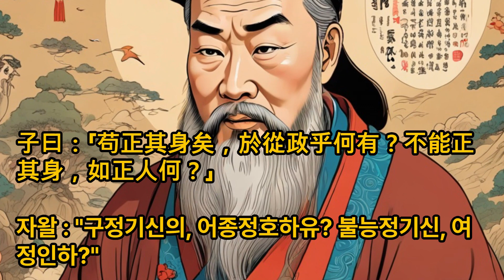논어이야기 자로편 제13장 정치를 하려면 먼저 자신이 매사에 바른 처신을 해야 한다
논어TV강의, 논어 자로편 제13장 정치를 하려면 먼저 자신이 매사에 바른 처신을 해야 한다

子曰：「苟正其身矣，於從政乎何有？不能正其身，如正人何？」

자왈 : "구정기신의, 어종정호하유? 불능정기신, 여정인하?"

신출한자

苟: 진실로 구/正: 바를 정/其: 그 기/身: 몸 신/矣: 어조사 의/於: 어조사 어/從: 좇을 종/政: 정사 정/乎: 어조사 호/何: 어찌 하/有: 있을 유/能: 능할 능/正: 바를 정/人: 사람 인

해석

공자께서 말씀하셨습니다.
"진실로 자기 자신을 바르게 한다면, 정치에 종사함에 있어 무슨 어려움이 있겠는가?
자기 자신을 바르게 하지 못하면서, 어떻게 남을 바로잡겠는가?"

 스토리

대한민국의 한 도시인 '행복시'에서는 최근 정치적 갈등이 심화되고, 시민들의 불만이 높아지고 있었다. 이에 시장인 '김시장'은 정치적 갈등을 해소하고, 시민들의 불만을 해결하기 위해 다양한 노력을 기울이고 있었다.

김시장: (회의를 진행하며) 최근 정치적 갈등이 심화되고, 시민들의 불만이 높아지고 있습니다. 우리는 정치적 갈등을 해소하고, 시민들의 불만을 해결하기 위해 노력해야 합니다.

시의원: (걱정스러운 표정으로) 네. 저희도 정치적 갈등을 해소하기 위해 노력하고 있지만, 쉽지 않은 상황입니다.

김시장: (고민하며) 정치적 갈등을 해소하기 위해서는 서로의 의견을 존중하고, 대화를 통해 문제를 해결하는 것이 중요합니다. 그리고 시민들의 불만을 해결하기 위해서는 시민들의 의견을 적극적으로 수렴하고, 시민들의 요구에 맞는 정책을 추진하는 것이 필요합니다.

시의원: (공감하며) 네. 저희도 서로의 의견을 존중하고, 대화를 통해 문제를 해결하기 위해 노력하고 있습니다. 그리고 시민들의 의견을 수렴하기 위해 다양한 방법을 모색하고 있습니다.

김시장: (고개를 끄덕이며) 좋습니다. 우리 모두가 함께 노력하면 정치적 갈등을 해소하고, 시민들의 불만을 해결할 수 있을 것입니다.

김시장은 정치적 갈등을 해소하고, 시민들의 불만을 해결하기 위해 다양한 정책을 추진했다. 서로의 의견을 존중하고, 대화를 통해 문제를 해결하기 위해 다양한 토론회를 개최하고, 시민들의 의견을 수렴하기 위해 시민들과의 대화를 자주 가졌다.

그리고 시민들의 요구에 맞는 정책을 추진하기 위해 시민들의 의견을 적극적으로 수렴하고, 시민들의 요구에 맞는 정책을 개발하고 추진했다.

이러한 노력들은 조금씩 성과를 나타내기 시작했다. 정치적 갈등이 조금씩 해소되기 시작했고, 시민들의 불만이 조금씩 줄어들었다.

김시장: (시의원을 바라보며) 시의원님의 노력 덕분에 정치적 갈등이 조금씩 해소되고 있습니다. 시민들의 불만이 줄어들고 있습니다.

시의원: (겸손하게) 아닙니다. 시장님의 정책과 지원 덕분에 저희가 정치적 갈등을 해소하는 데 더욱 집중할 수 있었습니다.

김시장: (웃으며) 우리 모두가 함께 노력한 결과입니다. 앞으로도 시민들의 행복을 위해 함께 노력합시다.

시간이 흘러, 김시장이 시장으로 취임한지 10년이 지났다. 김시장의 노력과 시의원들의 노력으로 정치적 갈등은 거의 해소되었고, 시민들의 행복과 평화가 보장되었다.

김시장: (지난 10년을 회상하며) 지난 10년 동안 우리는 많은 어려움과 도전을 겪었습니다. 하지만 우리는 포기하지 않고, 함께 노력하여 정치적 갈등을 해소하고, 시민들의 행복을 지켰습니다.

시의원: (공감하며) 네. 시장님의 노력과 열정이 없었다면 불가능한 일이었습니다.

김시장: (웃으며) 우리 모두가 함께 노력한 결과입니다. 앞으로도 시민들의 행복과 평화를 위해 함께 노력합시다.